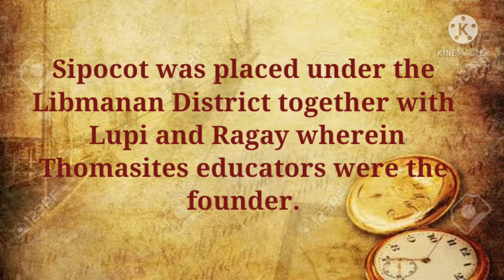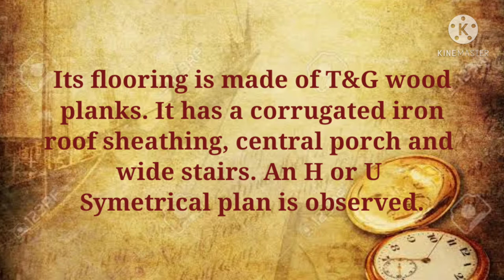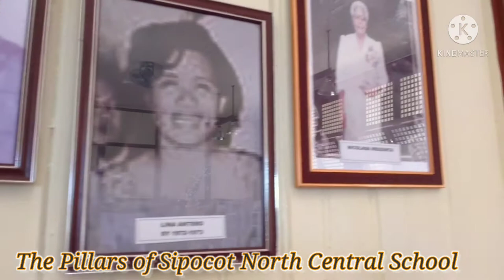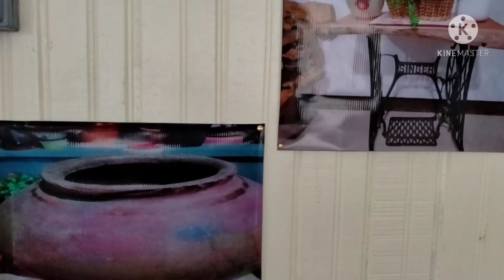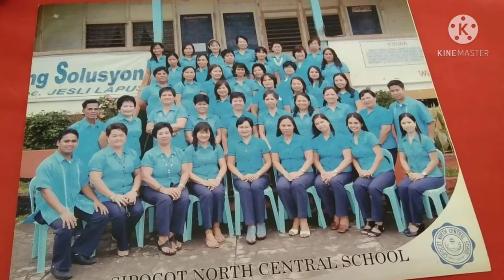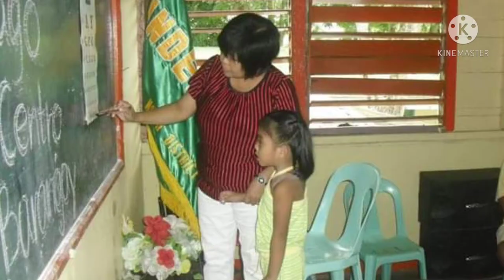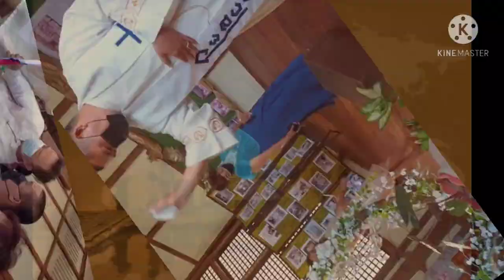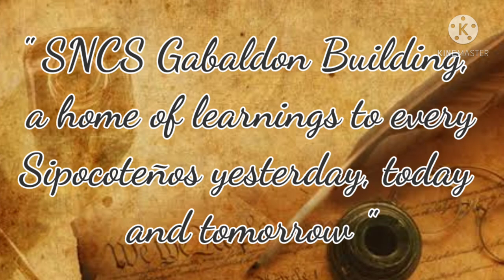SNCS Gabaldon Building Exhibit-Full Video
This video is created to share the history, learnings and cultural influences of the well known landmark of Sipocot North Central School, the Gabaldon Building.